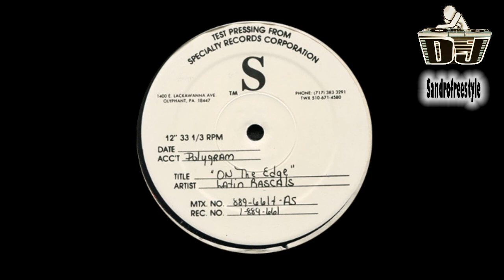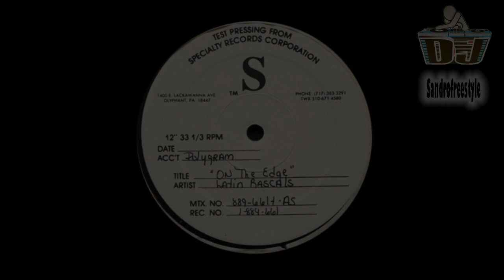Latin Rascals ft Safire On The Edge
The Latin Rascals ‎– On The Edge
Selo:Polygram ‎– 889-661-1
Formato:Vinyl, 12", Test Pressing
País:US
Lançado:21 Mar 1990
Genre:Electronic
Estilo:Freestyle